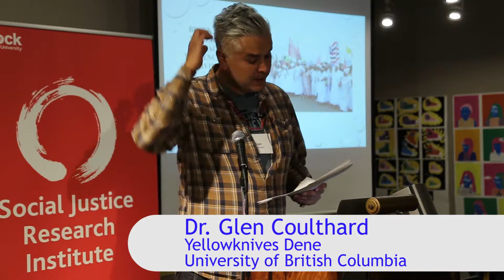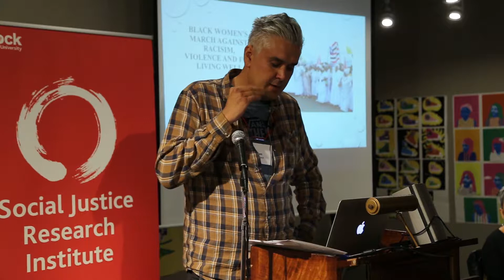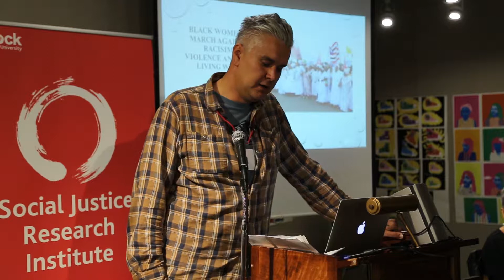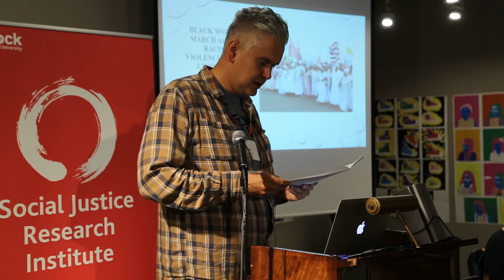Global Movement Assemblages Symposium - Glen Coulthard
Dr. Glen Coulthard discusses transnational alliances for indigenous self-determination at the Global Movement Assemblages Symposium. He discusses anti-colonial alliances between the Dene and African independence movements. He introduces the concept of 'grounded normativity'.

The Global Movement Assemblages Symposium was held on October  13-15, 2016 by the Social Justice Research Institute at Brock University.